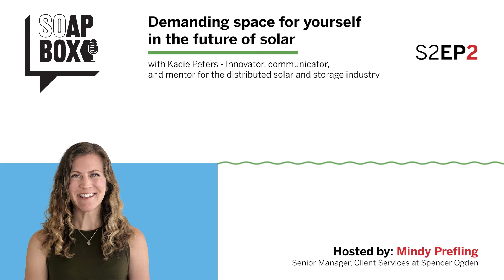Spencer Ogden | SOapbox | Season 2 Episode 2 | Kacie Peters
We’re back with the second episode of our second season of the SOapbox Series. For this remarkable installment, host Mindy Prefling meets with Kacie Peters.

For over a decade, Kacie Peters has been an innovator, communicator, and mentor for the distributed solar and storage industry. She has pioneered new markets and sales strategies for organizations including SunEdison, Alta Energy, and held board positions on COSSA and ISEA.

Kacie has been recognized for her work by the Denver Business Journal and the Environmental Entrepreneurs. Her thought leadership has been featured in Solar Power World, Energy News Network, and in whitepapers for SEIA and Clean Energy for Biden.

We get personal with Kacie as she discusses her courageous battle with colon cancer, the challenges of being a woman and mother in a male-dominated industry, and her passion for sustainability for her son and tomorrow’s world. It’s a meaningful conversation, inspiring others to create truly inclusive and forward-thinking spaces. Listen now